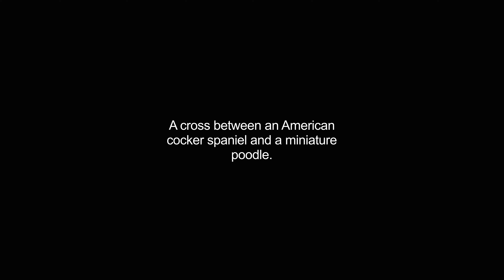cockapoo video Dictionary meaning and pronunciation